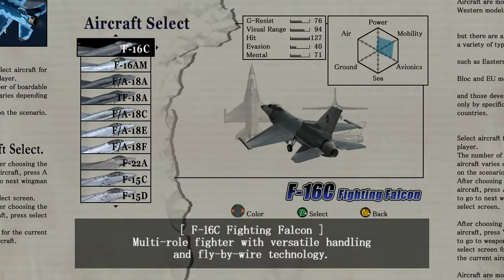Scegliete quali aerei preferite vedere nei video -Choose which favorite aircraft to see in the serie